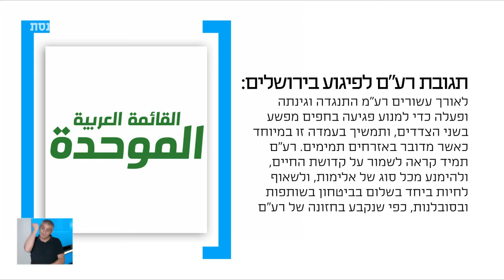שחור לבן 22.11.21